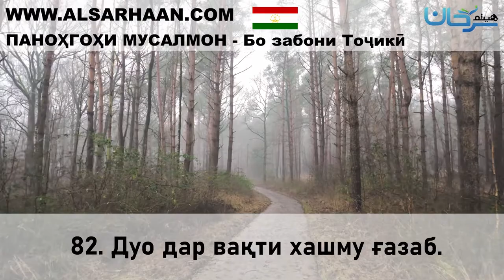82 Дуо дар вақти хашму ғазаб 42